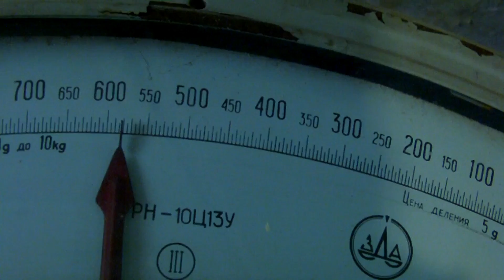Проверка балансировки лопастей. Плюс бонус, конструкция ВРШ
Дополнительная проверка  и балансировка лопастей для ветрогенератора, а также Вы узнаете как устроен и работает ВРШ.